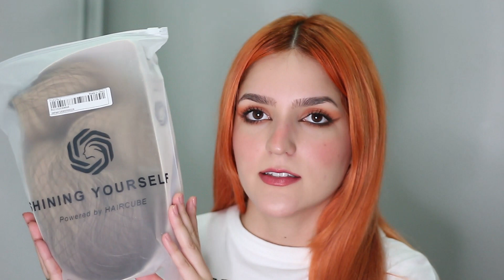Provando perucas da SHEIN ✨ Vale a pena? + 90% de desconto na Black Friday 😱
Até 90% de desconto na Black Friday da SHEIN! Promoção relâmpago diária SHEINgoodfinds. Mimo para os olhos e para o bolso!

Cupom 15% de desconto: luanarochax

Peruca loira curta ID: 1175891